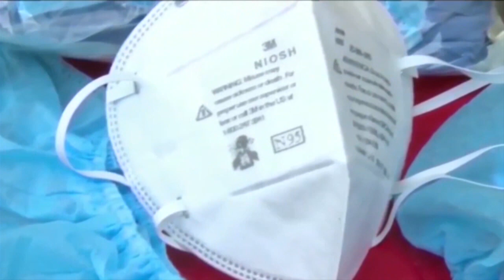noticias 22 de mayo 2020